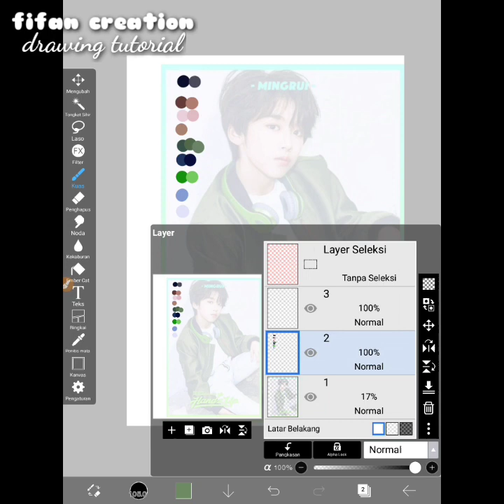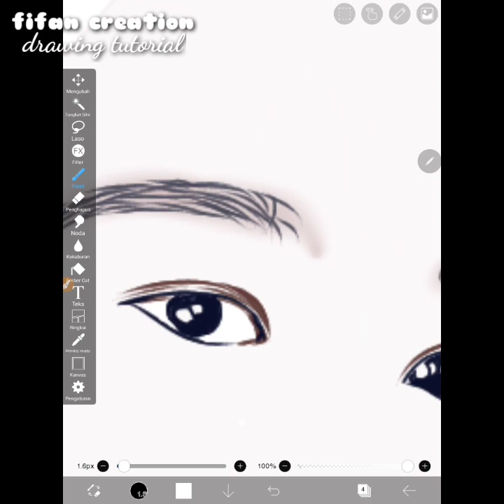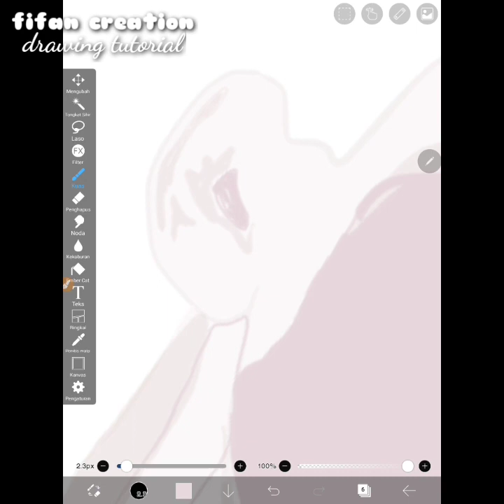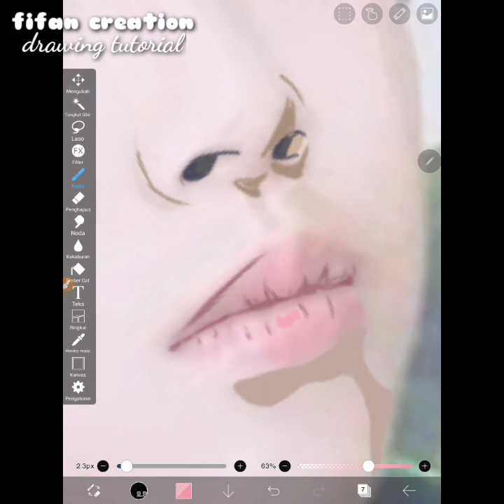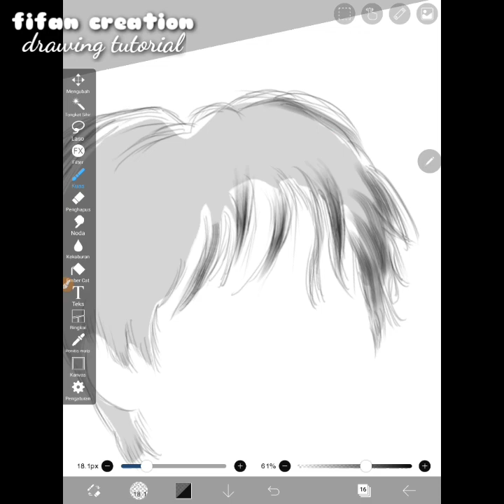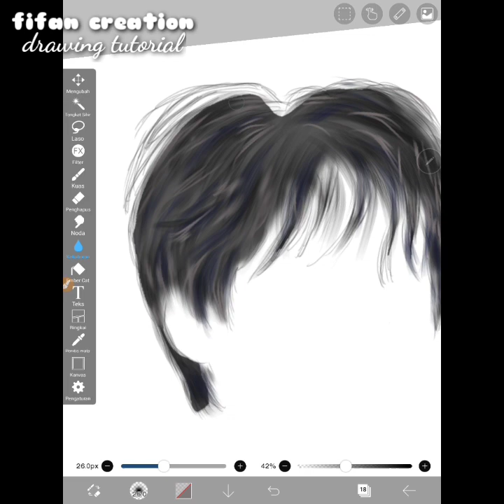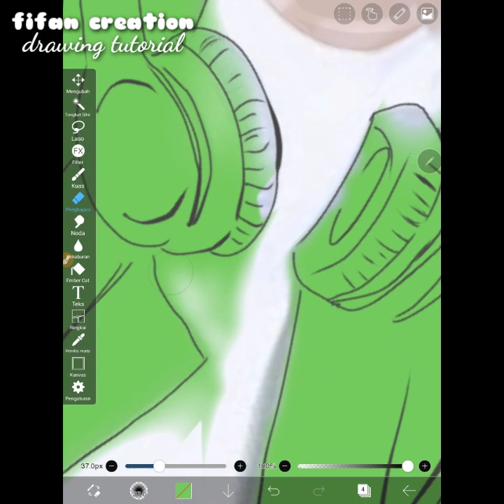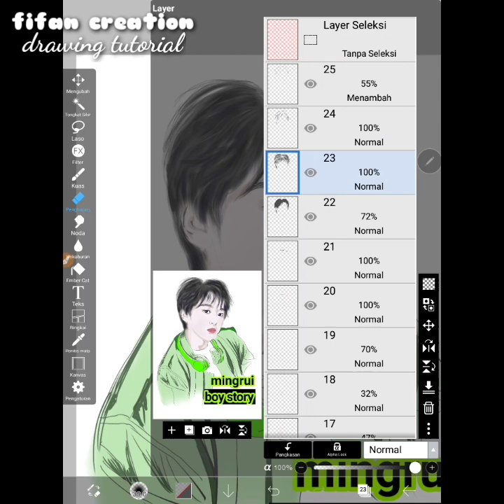Menggambar wajah Mingrui Boy story diibis paint x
Bagaimana cara Menggambar wajah Mingrui Boy story diibis paint x?
Disini saya membuat video menggambar salah satu personil boy story yaitu mingrui menggunakan ibis paint x.
Dalam menggambar digital banyak aplikasi yang bisa kita gunakan, dan disini saya menggunakan ibis paint x.
Video yang saya buat ini, Menggambar wajah Mingrui Boy story diibis paint x saya harap kalian suka dan bisa meningkatkan niat menggambar bagi teman - teman pemula yang ingin belajar menggambar.
Cara membuat vector wajah mingrui, menggambar personil boy story, mingrui boy story, melukis wajah mingrui, tutorial menggambar vector.

Video menggambar vector wajah mingrui boy story saya buat dengan mempercepat beberapa bagian dalam video agar durasi tidak terlalu panjang dan jika ada yang perlu ditanyakan silahkan tulis pada kolom komentar dibawah.